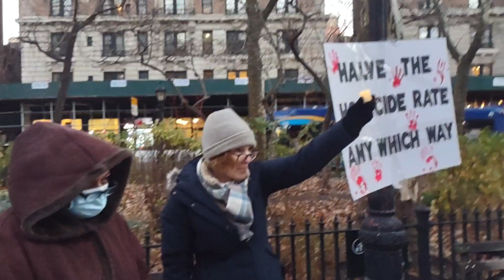December 19, 2021